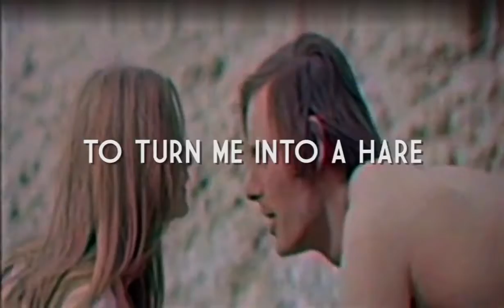Tunng - Woodcat (FMV)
Original owner was deleted, this is a reupload.